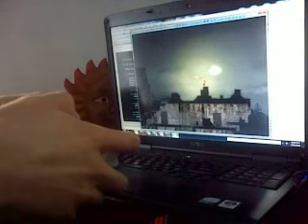Link-Dead joystick controller support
Woo! I added joystick support for Link-Dead and it works with my XBox controller! That was easy and it feels really good. You probably know what's coming next?